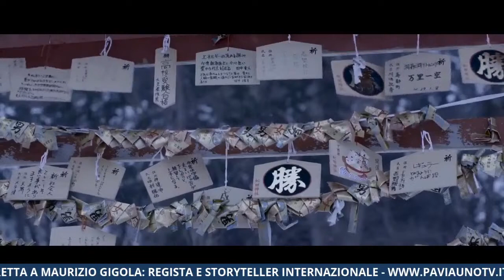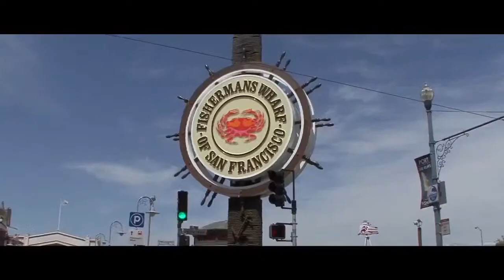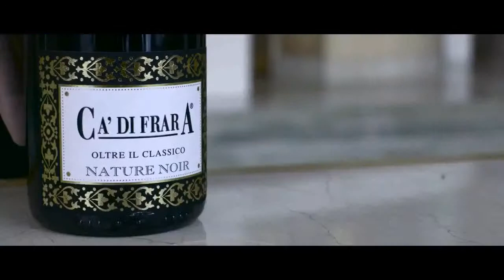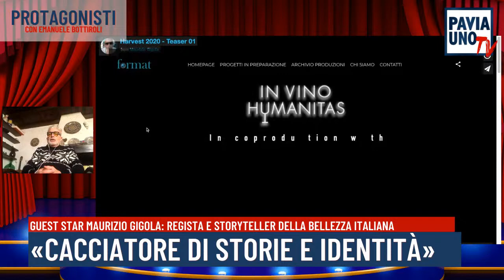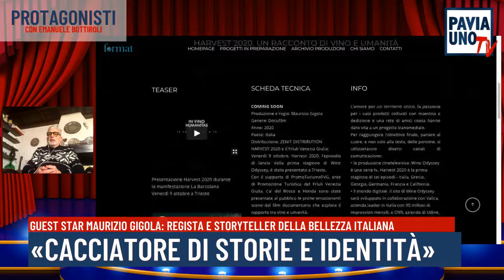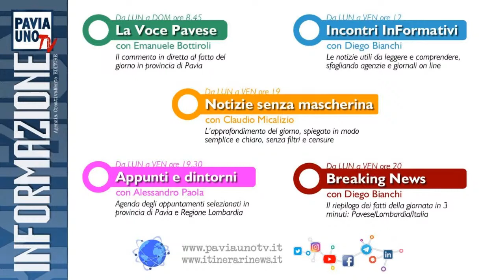"Protagonisti" - Intervista a Maurizio Gigola: regista e storyteller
📺 Lunedì 7 dicembre, alle ore 21, Emanuele Bottiroli intervista in diretta Maurizio Gigola, regista e filmmaker internazionale, esperto di storytelling e valorizzazione delle identità aziendali e territoriali. Gigola, già apprezzato dalla critica per il film The Great Italian sulla vita di Gualtiero Marchesi, è oggi impegnato su altri importanti set cinematografici e ha eletto le colline dell’Oltrepò Pavese a sua dimora. Ci offrirà il suo punto di vista per la valorizzazione di territori italiani e imprese del vino, del gusto e della ristorazione che meritano di diventare “destinazioni”.

📲 Per non perdere la diretta clicca qui sotto su "Ricevi il promemoria" e ti sarà inviato un avviso per non perdere l'appuntamento.